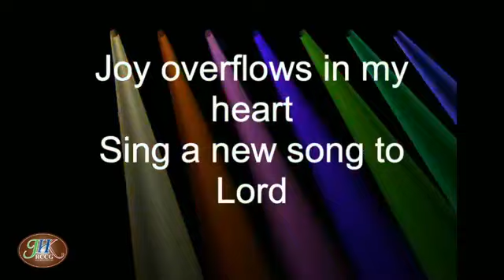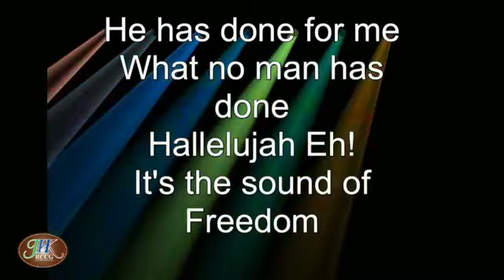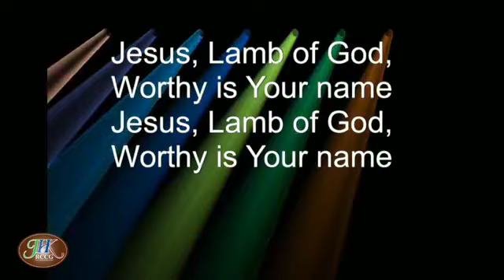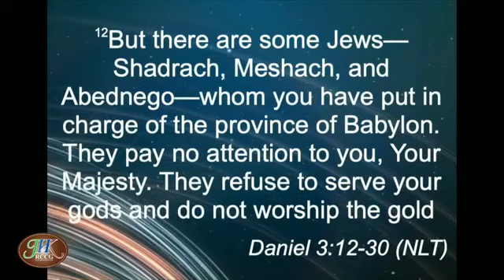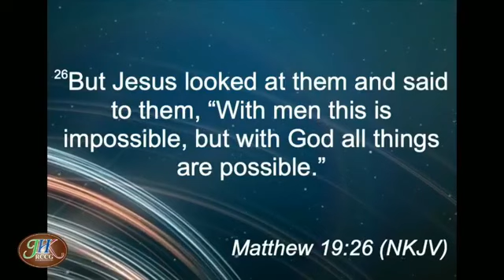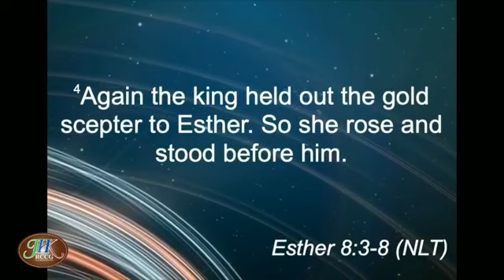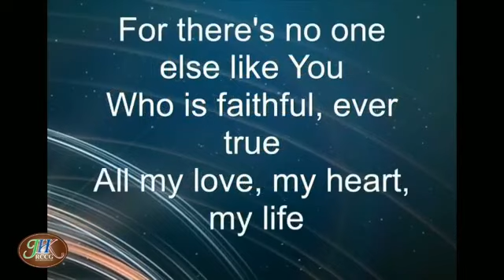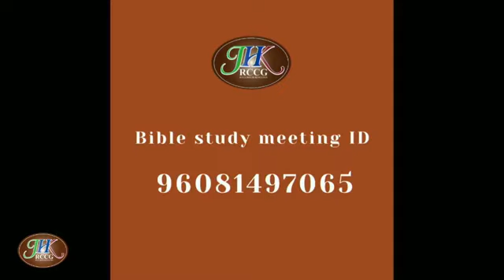Prayer Meeting - June 23, 2020